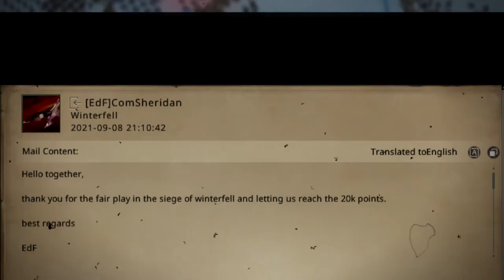GOTWiC - Siege of Winterfell Rd 3 - WLB vs EdF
Round 3 of the new SoW season! WLB vs EdF
Special Thanks to Rosemunde for the video footage!

Chronicler DarksiderZ